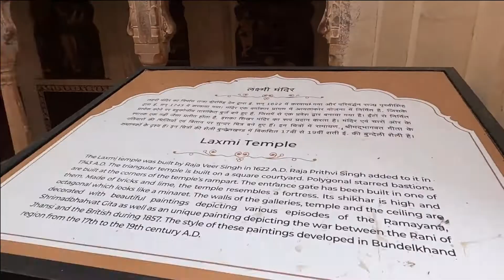Orchha: Where Shri Ram is Lord and King Both: Scenic Marvel In Madhya Pradesh - India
The architectural splendor of the monuments in Orchha reflects the glory of its rulers. Orchha is the erstwhile capital city of the Bundela rulers. The town is steeped in history and is famous for its palaces and temples built in the 16th and 17th centuries.  The Betwa River, on whose banks Orchha lies, and the forests around it attract tourist to this place.
Location
Orchha is located in northern part of the state of Madhya Pradesh, in the central region of India. It lies beside the Malwa plateau. The Betwa River flows through the town. The climate of Orchha is temperate. Summers (April-June) are not too hot while winters are cool (November-February) and pleasant. It experiences southwestern monsoon rains in July-September. It is 18 km from Jhansi.
History
The history of Orchha is linked with the local Bundela rulers. It has a chequered history. The Bundela dynasty was founded by one of the local Rajput princes in the 11th century. Garkhurar was the earlier capital of the Bundelas. The Bundelas ruled the central part of India from Orchha, from 1531 to 1783. Raja Rudra Pratap moved the capital of the Bundelas to Orchha in 1531. The association of the Bundelas with the Mughals created many problems for the Bundelas. Bir Singh Deo, the ruler of Orchha from 1605-27, got into serious trouble with the great Mughal Emperor Akbar in 1602, when he was associated with Prince Jahangir, the son of Emperor Akbar. Mughal forces all but destroyed the state of the Bundelas. However, the situation changed in 1605, when Akbar died and Jahangir became the Mughal Emperor. In 1606, Emperor Jahangir visited Orchha. For the next 22 years until 1627, Bir Singh Deo had good relations with the Mughals. In 1627, when Shahjahan became the Mughal Emperor, Bir Singh revolted against the Mughals. However, this revolt was put down by Aurangzeb, the then 13-year old son of Shahjahan. Though the Mughals defeated the Bundelas, they revived their lost empire. In 1783, the Bundela rulers shifted their capital to Tikamgarh.
Ram Raja Temple
This beautiful Ram temple has an intriguing history behind it. The Idols which were supposed to be installed in the magnificent Chaturbhuj Temple were kept on the ground where this temple now stands.
But once kept on the ground, the idols could not be budged. This marked the place holy and a temple was constructed where the idols were kept. Ram Raja Temple has a serene architecture, adorned with a marble courtyard and colourful walls.
Chaturbhuj Temple
Built in 875 AD during the reign of Gurjara Pratihara dynasty, this famous temple is dedicated to Lord Vishnu. The name literally means the one with four arms, and Lord Vishnu has been referred as Chaturbhuj in various Hindu texts.
This temple has beautiful architecture and it consists of a sanctum with pancharatha Sikhara, a vestibule and a porch. This temple has another curved tower with a small porch.
Raja Mahal
Built during the 17th century, the Raja Mahal has withstood the test of time without losing its charm that transports you back to one of the golden eras of history.
The palace is constructed beautifully with impeccable architecture and breathtaking grandeur. Resided by the erstwhile kings of Orchha, the palace has kept the soul of the India's most eminent royalty intact through all these years. The palace has magnificent towers and spectacular murals which will make a visit here an absolute delight for any art enthusiast.
Jehangir Mahal
Built as be a garrison and citadel for the Mughals to allow greater control over the Bundela region, this palace was completed in 1598 by Bharath Bhushan after he defeated Vir Deo Singh of Bundela.
This place is a classic example of Mughal architecture. The domes are built according to Timurid customs and the gates or Iwans are large enough to allow entry of War elephants. Also, the relatively higher position compared to surrounding area made this palace a very important palace for the Mughals.
Lakshminarayan Temple
The Lakshminarayan Temple has a unique architecture which is a blend of a fort and a temple moulds. The temple houses stunning murals which depict mythological, spiritual and secular themes( an art lover's delight) and also a lot of post-mutiny paintings.
The temple also has a flagstone path which straightaway connects it to Ram Raja Temple.
Chattris (Cenotaphs)
Situated on the banks of Betwa river, Chattris is a set of magnificent royal tombs of the Maharajas, placed on a platform and supported by the pillars.
The charm of Chattris is best experienced when it is viewed from a narrow bridge on the opposite side of the river, from where the entire reflection of the tombs can be seen. The domes are adorned with exquisite paintings, which add to the alluring appeal of Chattris which has attracted tourists since years.
The best season to visit Orchha is the winter season. The temperature remains comfortable and is apt for visiting the places of interest in Orchha.